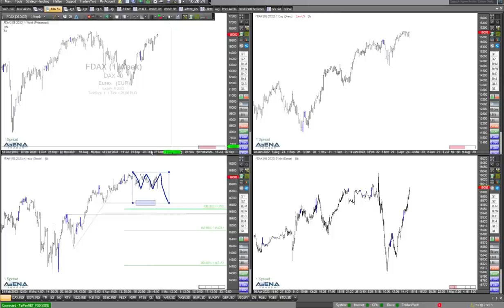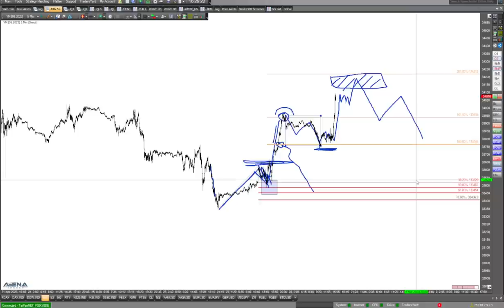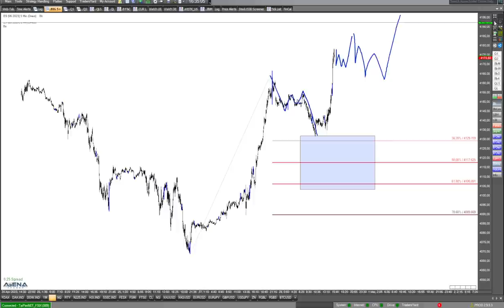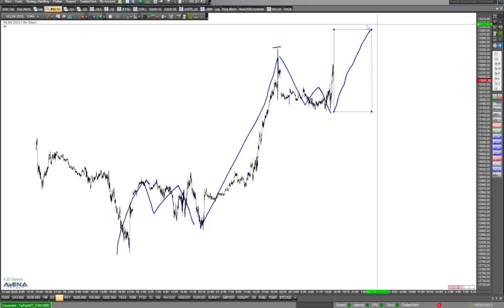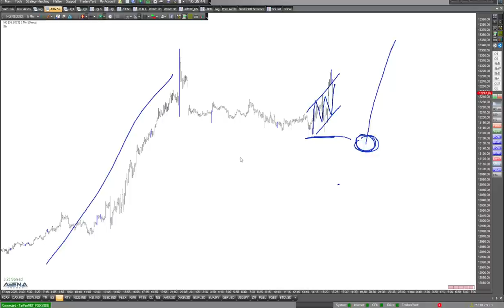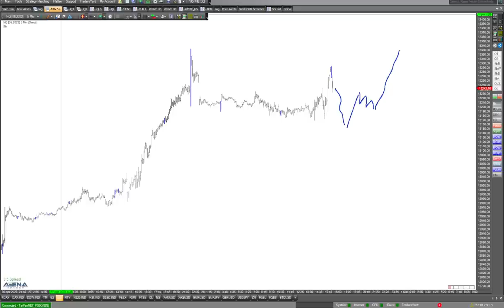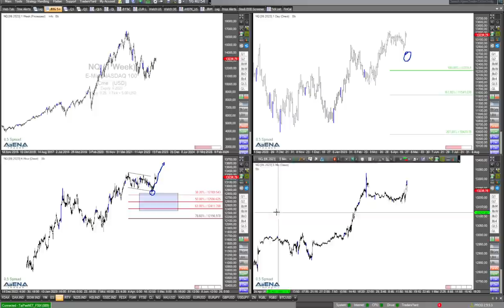Vola im Dax: Bullisches Bild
Heute sehen wir mal eine interessante Volatilität im Dax. Das Bild sieht aktuell bullisch aus. Hier dazu meine umfangreiche Videoanalyse, auch zu den US-Märkten.